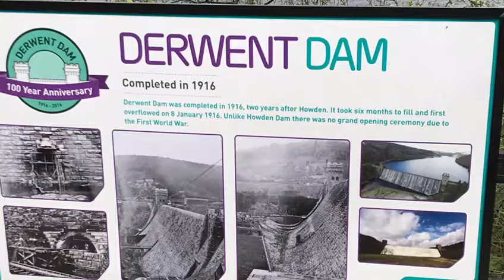Derwent Reservoir 10.3miles circular run/ride